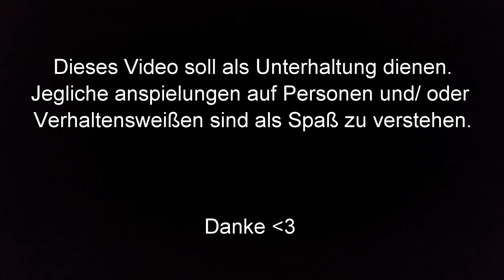MEINE PEINLICHSTEN SELFIES *PARODIE* | Maxee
Na welche Youtuber waren es? Insgesamt waren es 4 stück, aber wer?